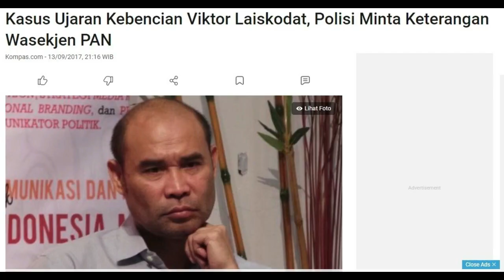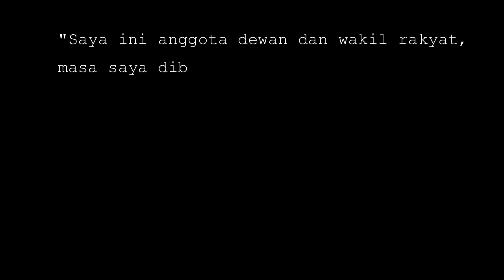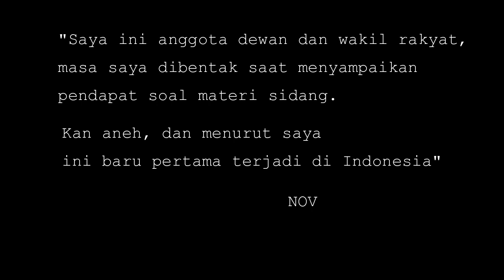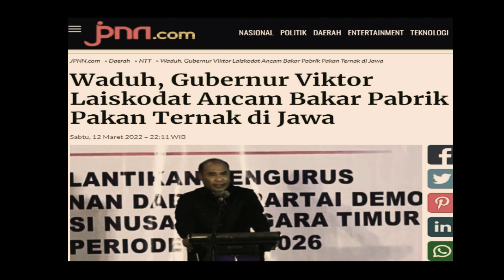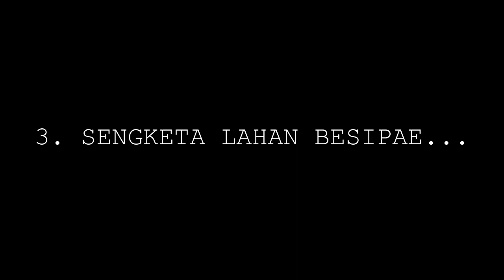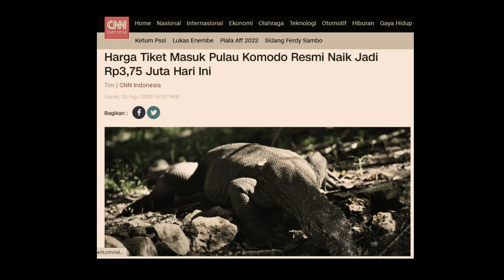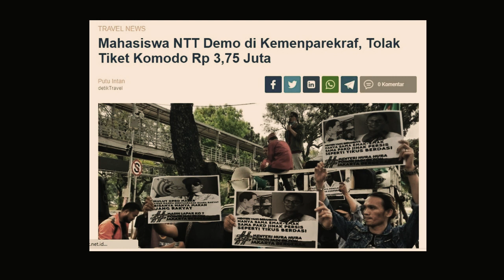5 Kontroversi Gubernur VBL Selama Pimpin NTT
Gubernur Nusa Tenggara Timur, Viktor Bungtilu Laiskodat (VBL) merupakan Gubernur NTT ke 12 yang memimpin sejak tahun 2019. Sebagai pemimpin tentu ia dikenali oleh warganya dari berbagai sisi. Ada yang mengatakan ia baik, ada yang bilang tegas namun banyak juga yang menyatakan dia keras.

Untuk yang terakhir itu, kepemimpinan yang keras, menjadi pembeda antara dirinya dengan pemimpin NTT sebelumnya, baik Frans Leburaya ataupun Piet Alexander Tallo.

Namun, yang jauh lebih penting selain pembeda adalah caranya memimpin itu kerap menyebabkan kontroversi ditengah masyarakat. Beberapa kebijakan dan pernyataannya sering diikuti dengan perdebatan yang menjadi sorotan kontroversi.

Kontroversi VBL bahkan sudah dimulai menjelang dirinya menyatakan maju sebagai calon Gubernur NTT. Berikut ini kami rangkumkan beberapa kontoversi Gubernur VBL selama memimpin NTT.